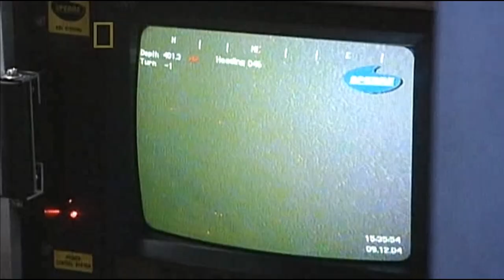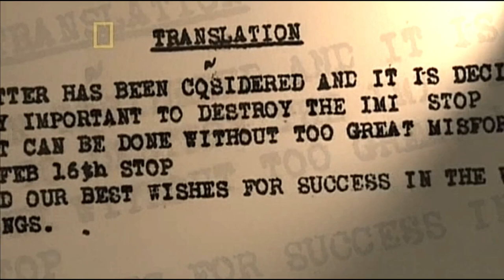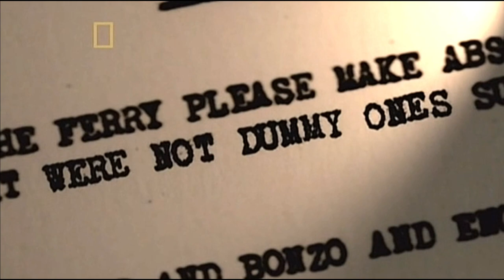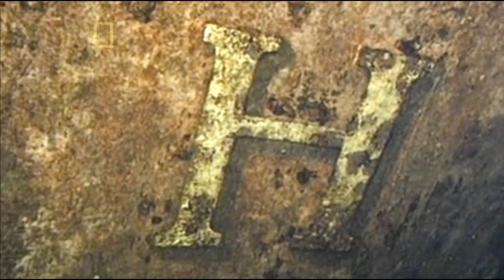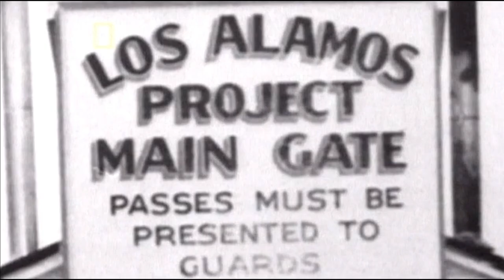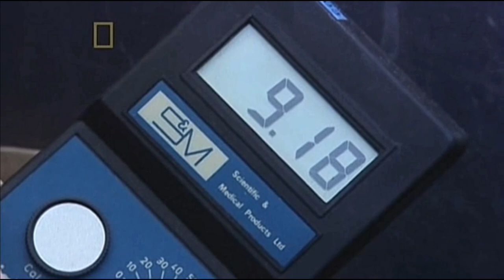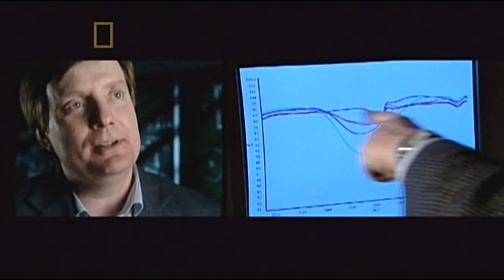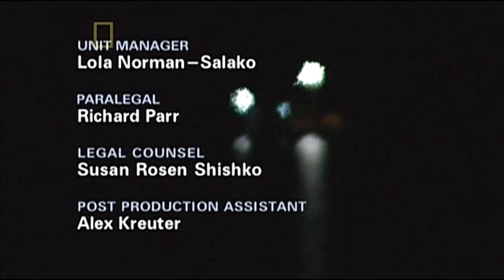NATIONAL GEOGRAPHIC - HITLER'S SUNKEN SECRET - NORWEGIAN HEAVY WATER SABOTAGE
One of the most daring clandestine operations of World War II was the 1944 sinking of the Norwegian ferry Hydro with its cargo of “heavy water” destined for the Nazi's secret atomic bomb project. Although the mission was declared a success, no one has ever established if the special shipment was actually on board, until now.

The Norwegian heavy water sabotage was a series of Allied-led efforts to halt German heavy water production via hydroelectric plants in Nazi Germany-occupied Norway during World War II, involving both Norwegian commandos and Allied bombing raids. During the war, the Allies sought to inhibit the German development of nuclear weapons with the removal of heavy water and the destruction of heavy-water production plants. The Norwegian heavy water sabotage was aimed at the 60 MW Vemork power station at the Rjukan waterfall in Telemark.

The hydroelectric power plant at Vemork was built in 1934. It was the world's first site to mass-produce heavy water (as a byproduct of nitrogen fixing), with a capacity of 12 tonnes per year. Before the German invasion of Norway on 9 April 1940, the French Deuxième Bureau removed 185 kilograms (408 lb) of heavy water from the Vemork plant in then-neutral Norway.

The plant's managing director agreed to lend France the heavy water for the duration of the war. The French transported it secretly to Oslo, then to Perth, Scotland, and then to France. The plant was still capable of producing heavy water, however,[1] and the Allies were concerned that the Germans would use the facility to produce more heavy water.

Between 1940 and 1944, a series of sabotage actions by the Norwegian resistance movement and Allied bombing ensured the destruction of the plant and the loss of its heavy water. These operations — code-named Grouse, Freshman, and Gunnerside — knocked the plant out of production in early 1943.

In Operation Grouse, the British Special Operations Executive (SOE) successfully placed an advance team of four Norwegians on the Hardanger Plateau above the plant in October 1942. The unsuccessful Operation Freshman was mounted the following month by British paratroopers, who were to rendezvous with the Operation Grouse Norwegians and proceed to Vemork. This attempt failed when the military gliders (and one of their tugs, a Handley Page Halifax) crashed short of their destination. Except for the crew of one Halifax bomber, all the participants were killed in the crashes or captured, interrogated and executed by the Gestapo.

In February 1943, a team of SOE-trained Norwegian commandos destroyed the production facility in Operation Gunnerside; this was followed by Allied bombing raids. The Germans ceased operations, and attempted to move the remaining heavy water to Germany. Norwegian resistance forces then sank the ferry carrying the heavy water, the SF Hydro, on Lake Tinn.